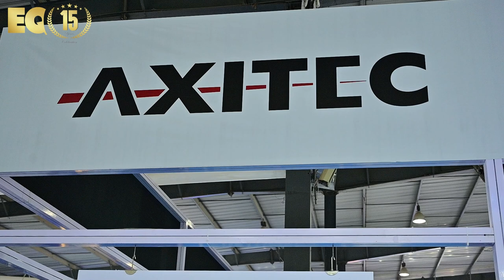EQ In Exclusive Conversation With Mr. Tanmay - Axitec